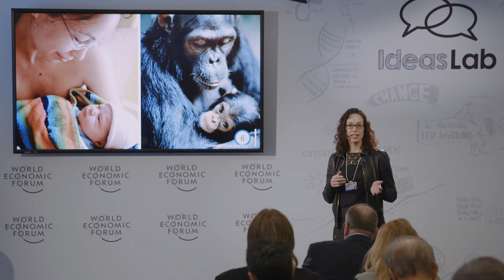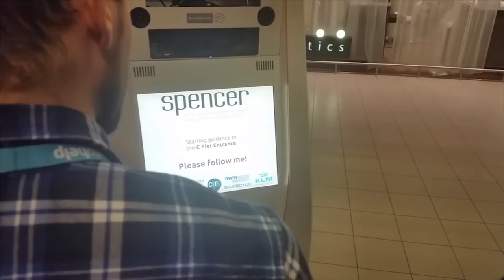The rise of social robotics | Vanessa Evers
Humans are social animals: starting as babies, we learn through a process of social referencing, observing others and developing a theory of mind, empathy and acculturation. Vanessa Evers, Professor of Human Media Interaction at the University of Twente, discusses how robots can also learn to understand and fit in with our social rules.